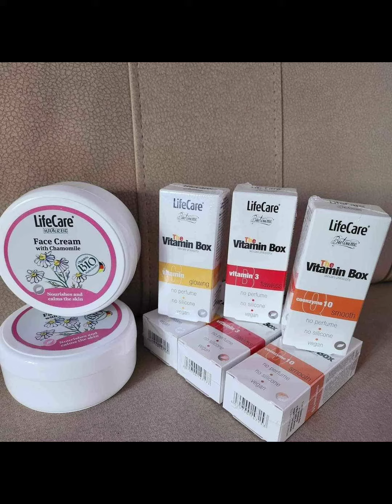super oferta la sampon ,ser pentru creșterea parului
O după-amiază plăcută și multă sănătate! 🌿

Profită de oferta specială valabilă doar pentru câteva zile la aceste 2 produse, nu rata! 🌟

Comanzi acum setul revitalizant pentru păr, inclusiv șampon cu usturoi și plante pentru regenerarea și oprirea căderii părului, balsamul hrănitor din plante pentru strălucire naturală și ușurarea pieptănării, și serul cu cofeină pentru stimularea creșterii părului.

Bonus, primești un set gratuit format din balsam și șampon!

Vizibilitatea rezultatelor este imediată. Nu rata această ofertă! 🌺

‼️ Ofertă de neratat! Comandă acum un set și primești un set similar pentru îngrijirea pielii, cu produse premium la cumpărarea a 2 seturi! ‼️ Ai grijă de tenul tău.

Beneficiile produselor:
🌿 Serul cu Coenzima Q10 luptă împotriva ridurilor.
🌿 Serul cu Vitamina B3 reduce porii dilatați, acneea ușoară și roseata.
🌿 Serul cu Vitamina C uniformizează și luminează tenul, reducând petele pigmentare.
🌿 Crema pentru față cu mușețel BIO hrănește, calmează și ajută la regenerarea țesuturilor, conferind strălucire și finețe epidermei, întârziind îmbătrânirea pielii.

Stocul este limitat, asigură-te că beneficiezi de această ofertă! 🌼

Pentru detalii, lasă un mesaj privat.